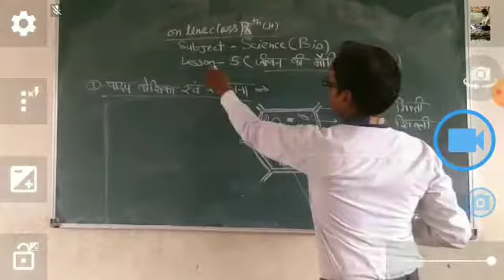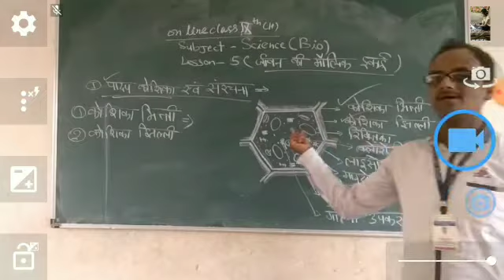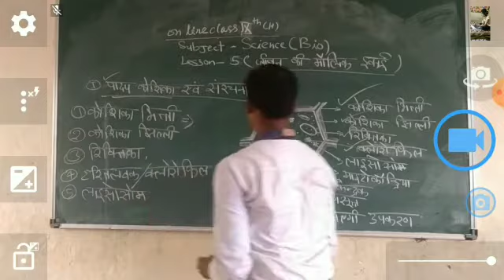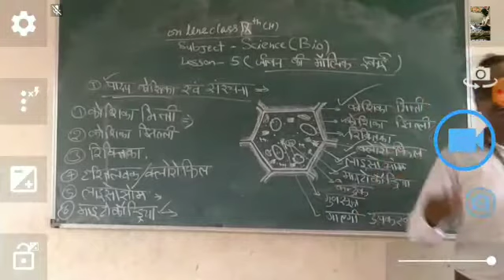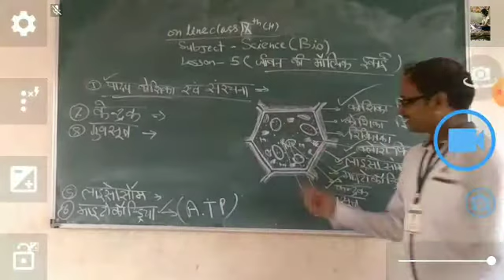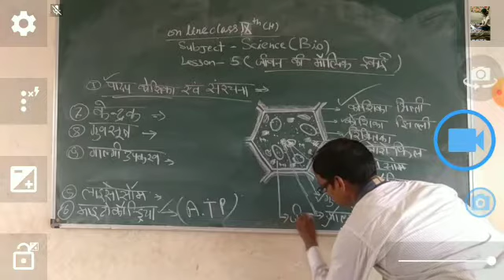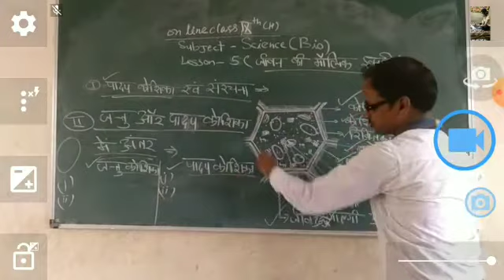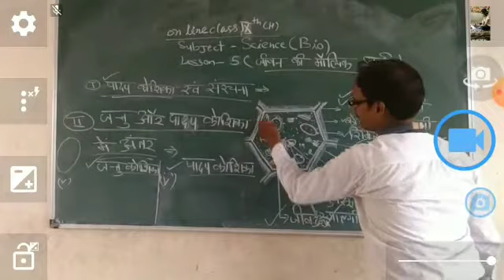Akbar Khan (Class 9th H)Date 21/08/20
Subject = Science(Bio)